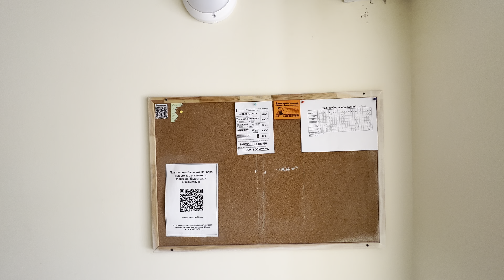Экологически чистое место, безопасное и комфортное. Квартира с высокими потолками в эстетичном ЖК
Приветствую вас на моем канале! Если вы хотите посмотреть эту или другу квартиру звоните Если вы хотите посотрудничать, или вам нужна помощь по недвижимости, звоните с удовольствием вас проконсультирую!

Продам или обменяю, отличную квартиру в загородном посёлке топ уровня ЖК Привилегия.

Планировка студия 2 или студия 3 спальни в зависимости от ваших потребностей,

Чистое экологическое место, лесной массив, благоустроенный двор, организованная парковка вокруг дома, площадки для игр с детьми, закрытая территория с охраной и видео наблюдением.

Квартира расположена на 3 этаже, в ней высокие потолки 3.15, на этаже 4 квартиры с возможностью хранения колясок и велосипедов в подъезде.
В Квартире сделана предчистовая отделка, которая включает в себя:
- электро разводка
- Штукатурка стен под покраску
- разводка водяных коммуникаций
- входная дверь
- закуплены строительные материалы и сантехника

По Квартире возможна любая форма оплаты, в том числе ипотека.
По всем вопросам смотрите видео обзор, и записывайтесь на просмотр.